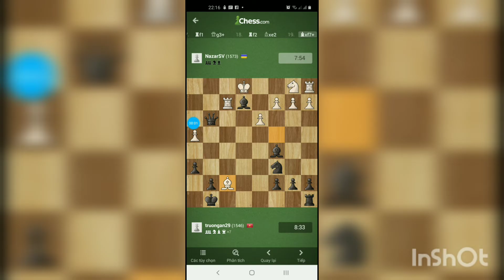Chess giải trí||Pha Thí Xe THIÊN TÀI Quá Đẹp Mắt Trước Cao Thủ Ukraine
Chess GT có pha thí xe Ăn tượng Thiên Tài bất ngờ trước cao thủ Ukraine và cái kết đẹp.
03:00 Thí Xe Thiên Tài
05:17 Đăng Ký Kênh Chess Giải Trí
"XIN MỜI CÁC BẠN XEM CỜ VUA VUI VẺ,CHÚC CÁC BẠN LUÔN LUÔN GẶP NHIỀU MAY MẮN VÀ THÀNH CÔNG TRONG CUỘC SỐNG"
Những ván cờ vua hay nhất
Tương Tác nhiều hơn tại fanpage: